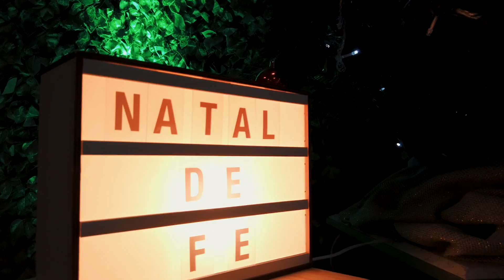Natal de Fé 2019 - 14.12.19 - PSBJ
Encenação do Nascimento do Menino Jesus e o Show Nativista com João Chagas Leite marcaram a noite do sábado (14) no Natal de Fé 2019.

Realização: Paróquia Senhor Bom Jesus - Herval d'Oeste SC
Agência: Angelo júnior Radavelli Acessoria